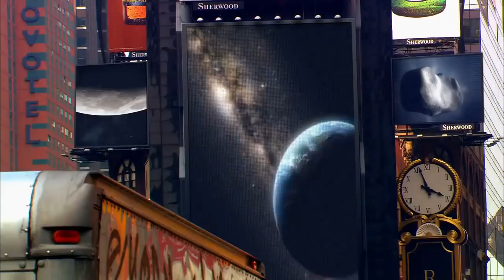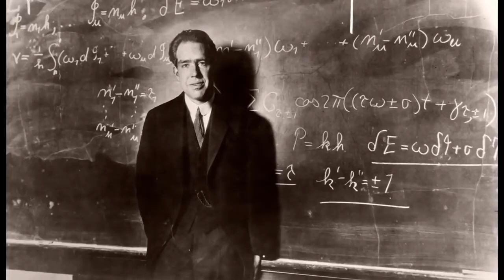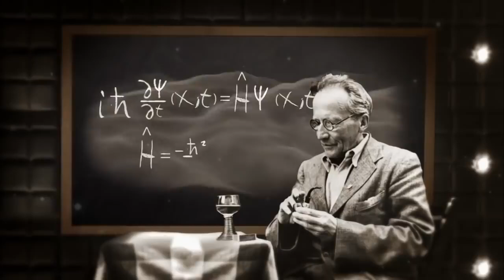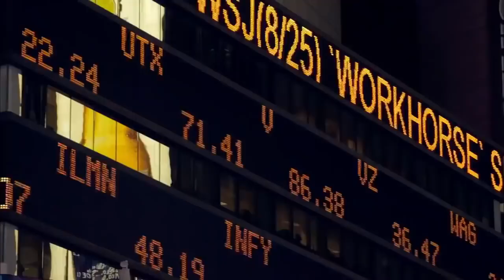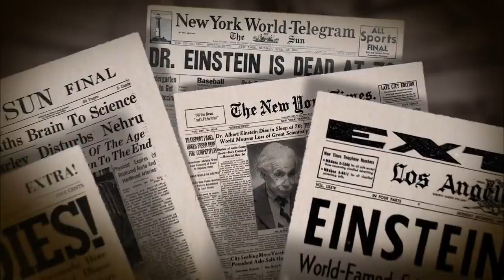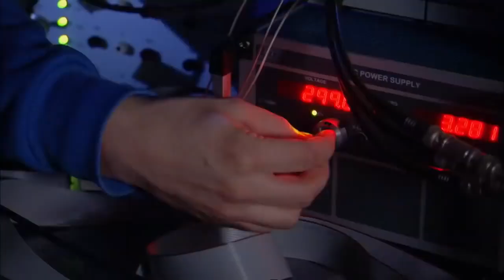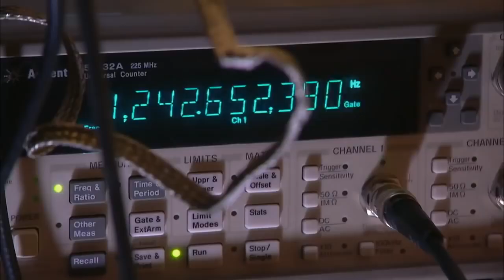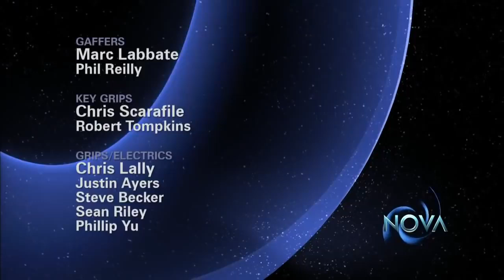The Fabric of the Cosmos: Quantum Leap | Full Documentary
Join Brian Greene on a wild ride into the weird realm of quantum physics, which governs the universe on the tiniest of scales. Greene brings quantum mechanics to life in a nightclub like no other, where objects pop in and out of existence, and things over here can affect others over there, instantaneously and without anything crossing the space between them. A century ago, during the initial shots in the quantum revolution, the best minds of a generation—including Albert Einstein and Niels Bohr—squared off in a battle for the soul of physics. How could the rules of the quantum world, which work so well to describe the behavior of individual atoms and their components, conflict so dramatically with the everyday rules that govern people, planets, and galaxies?

Quantum mechanics may be counterintuitive, but it's one of the most successful theories in the history of science, making predictions that have been confirmed to better than one part in a billion, while also launching the technological advances at the heart of modern life, like computers and cell phones. But even today, even with such profound successes, the debate still rages over what quantum mechanics implies for the true nature of reality.